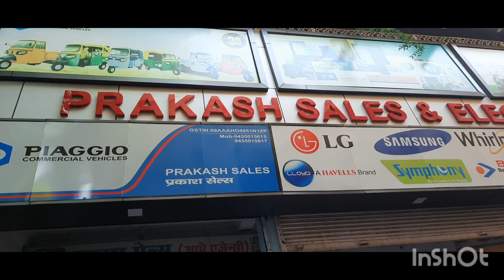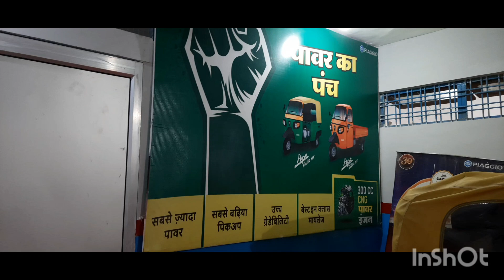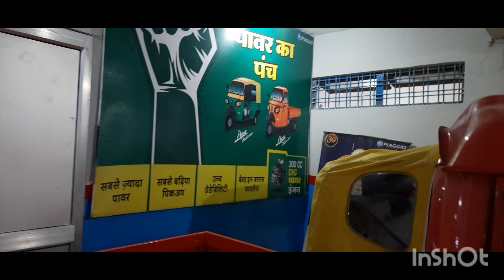झांसी प्रकाश सेल्स एंड इलेक्ट्रॉनिक्स विश्वास का बहुत पुराना शोरूम आप ई रिक्शा सीएनजी ऑफरअनिल मौर्य